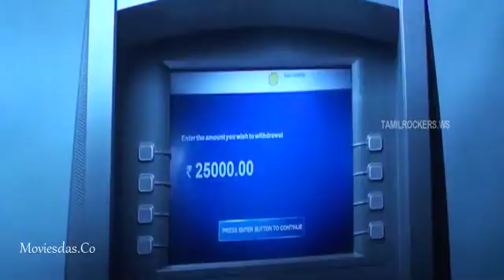Kannum kannum kollai adithal bank thefting scene